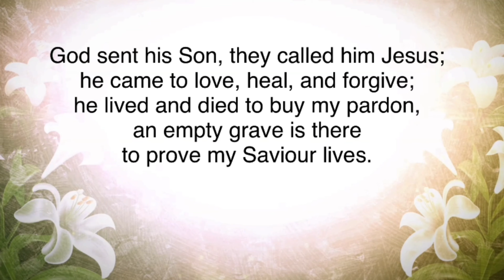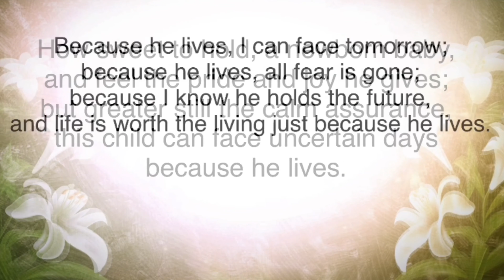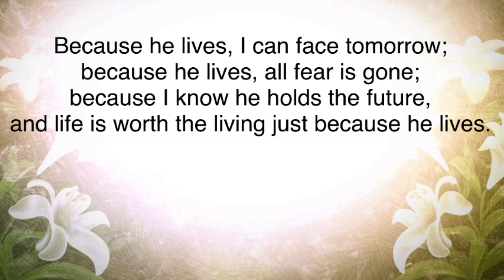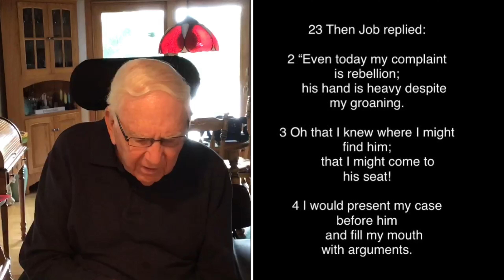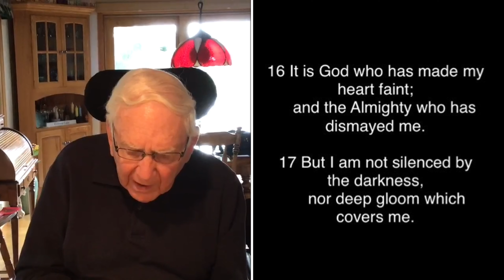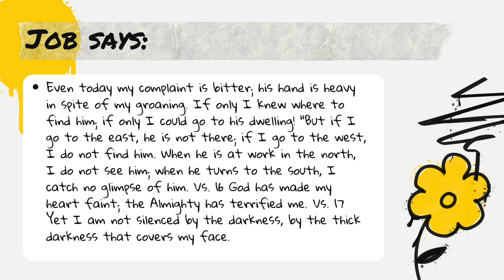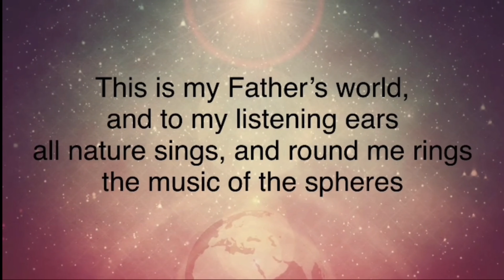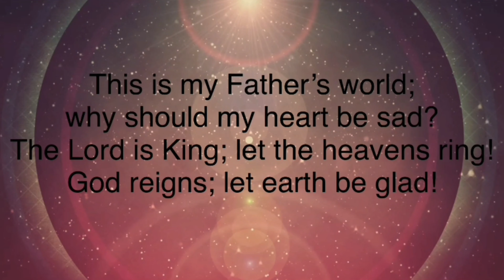Bitter Complaints Job 23:1-9, 16-17 October 10, 2021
Bitter Complaints Job 23:1-9, 16-17
1 Then Job replied:
2 “Even today my complaint is bitter; his hand is heavy in spite of my groaning.
3 If only I knew where to find him; if only I could go to his dwelling!
4 I would state my case before him and fill my mouth with arguments.
5 I would find out what he would answer me, and consider what he would say to me.
6 Would he vigorously oppose me? No, he would not press charges against me.
7 There the upright can establish their innocence before him, and there I would be delivered forever from my judge.
8 “But if I go to the east, he is not there; if I go to the west, I do not find him.
9 When he is at work in the north, I do not see him; when he turns to the south, I catch no glimpse of him.
16  God has made my heart faint; the Almighty has terrified me.
17 Yet I am not silenced by the darkness, by the thick darkness that covers my face.